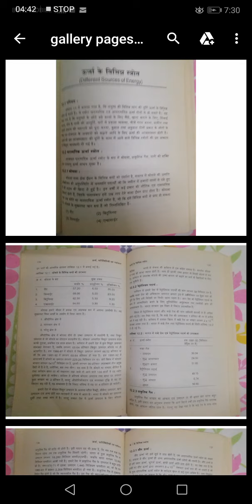E LECTURE BY MOTILAL ON CONVENTIONAL SOURCES OF ENERGY